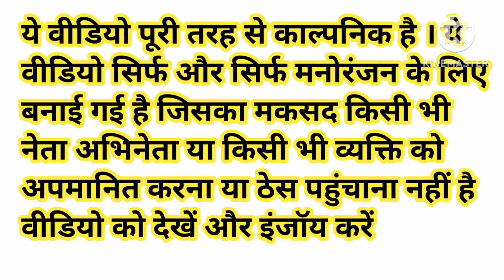मोदी जी ने स्टॉर्ट किया शहद का व्यापार 😂funny